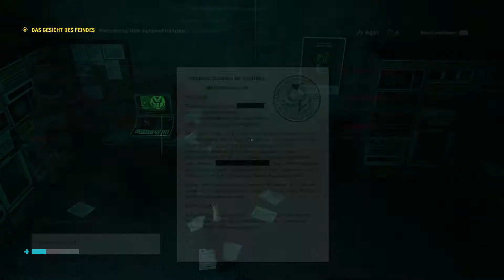Control #20 - Nochmal In Den Kühlschrank [Let's Play | german | deutsch | blind]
Wir sind als Jesse Faden unterwegs im Federal Bureau Of Control unterwegs, um unseren Bruder zu finden, der seit 17 Jahren verschollen ist. Was wir finden, ist aber weitaus größer und übernatülicher, als Jesse es sich jemals hätte vorstellen können...
Control ist ein Third-Person-Actiongame mit Metroidvania Elementen.

Wir spielen auf einer Playstation 4 Pro mit englischer Sprachausgabe und deutschen Texten.

Außer meiner Stimme und meinen Controllereingaben liegen die Rechte von allen Inhalten in diesem Video bei 505 Games© und Remedy©.